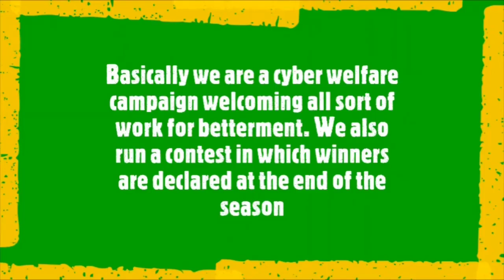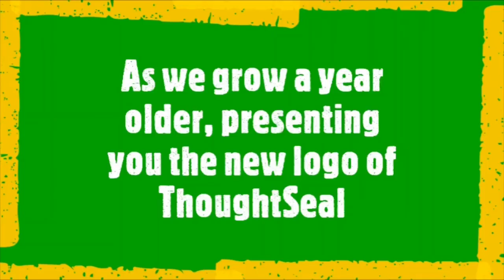ThoughtSeal Day Celebrations 2020 | Ft. Team ThoughtSeal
On the 29th day of July last year, we started our welfare journey. We are a year old today. Presenting you our new creation, a video by ThoughtSealans.